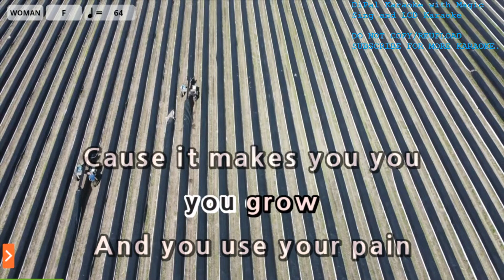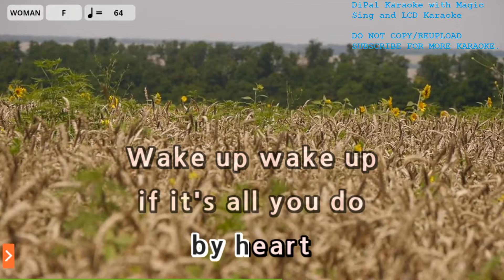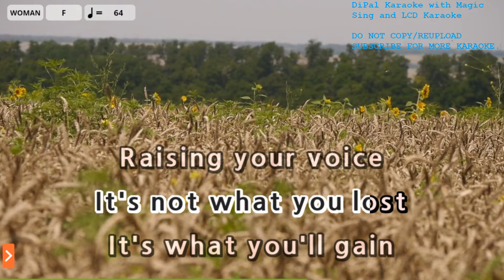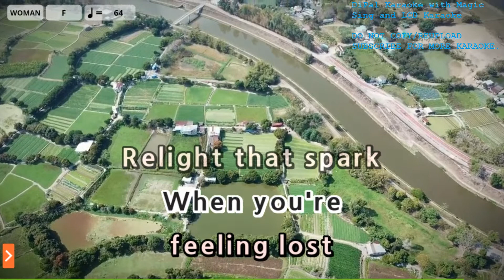Wake Up (Julie and The Phantoms OST) - Madison Reyes Karaoke | DiPal Karaoke with Magic Sing App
Song Title: Wake Up (Julie and The Phantoms OST)
Artist: Madison Reyes
Melody Volume: Off

Current Song List: 1372 (Last Updated May 13, 2022) and 1373 (Latest, Last Updated May 20, 2022)

If you want to request:
1. Make sure it is in the songlist in Magic Sing app.
3. Do not spam request in other videos. Don't tell me to rush upload.

- LCD